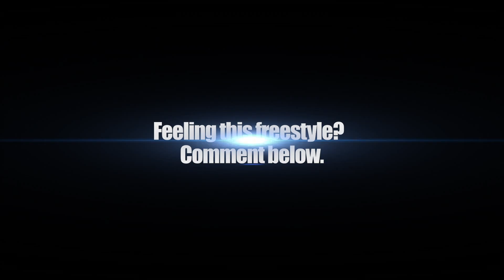MRG Freestyle | What I Do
Queens rapper MRG delivers a new freestyle for XXL's What I Do series.